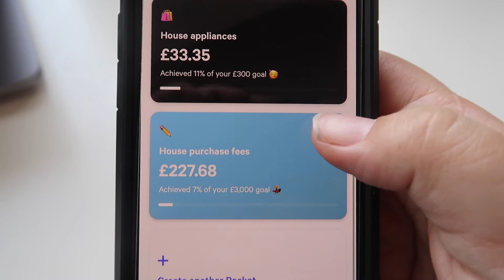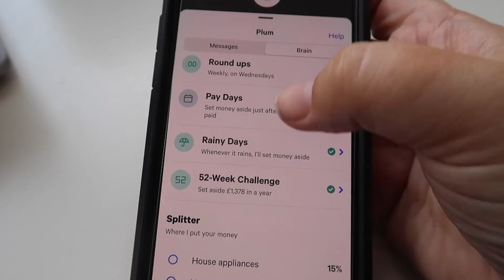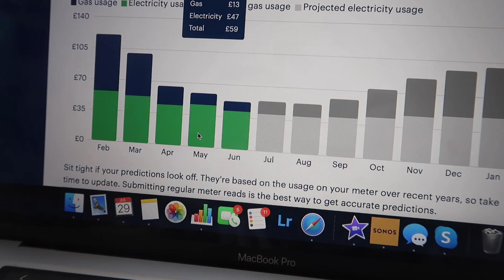3 money habits to help your family finances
I do daily stories on Instagram if you like that kind of thing